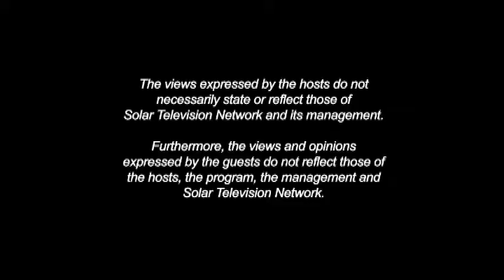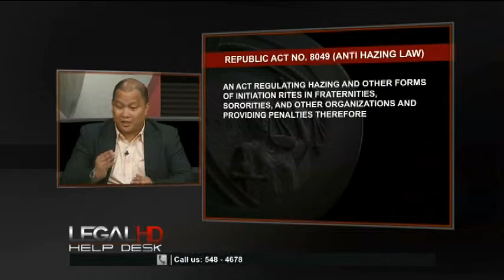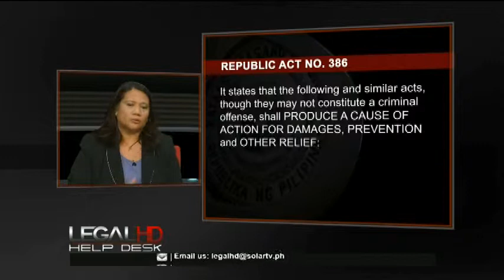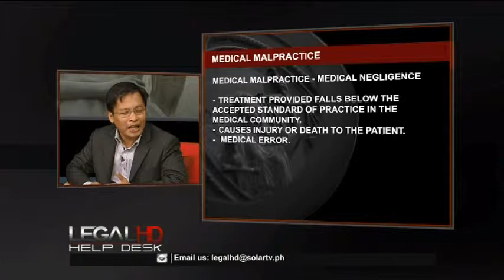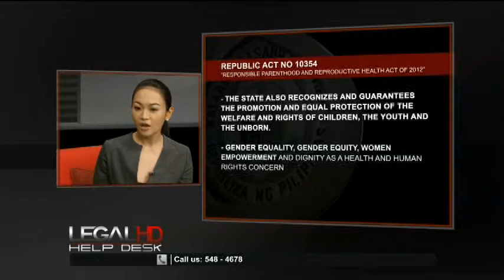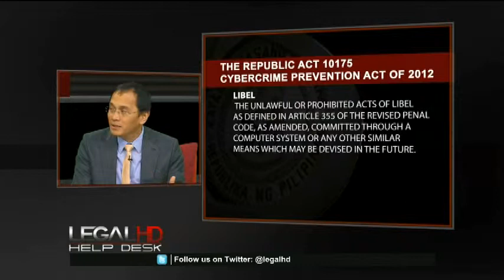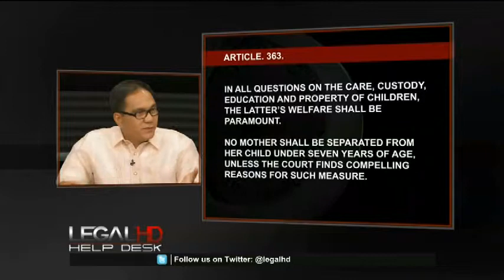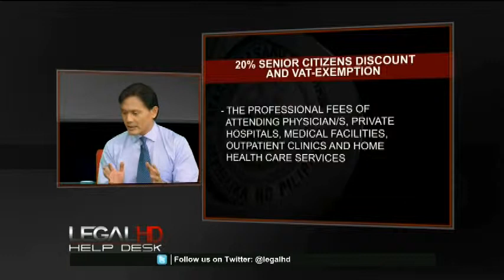Legal HD Episode 58 - Best of Legal Help Desk 2013 [Replay Episode]